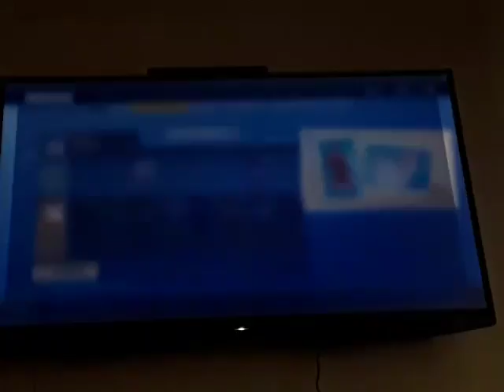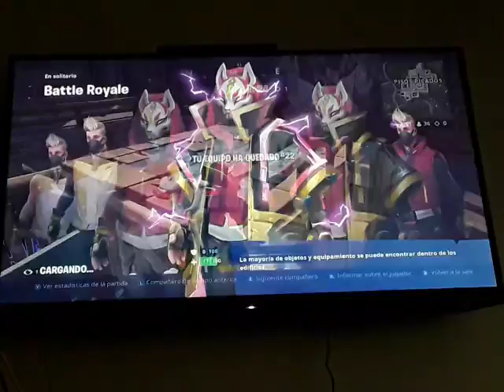FORTNITE - Episodio #35: Media hora con amigos y 50 VS 50